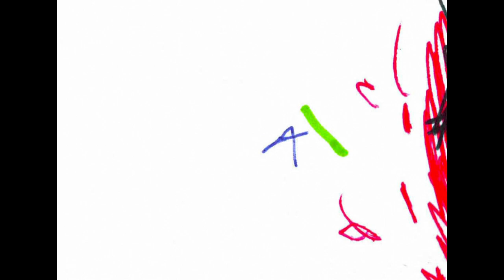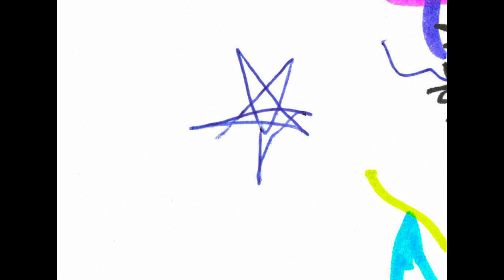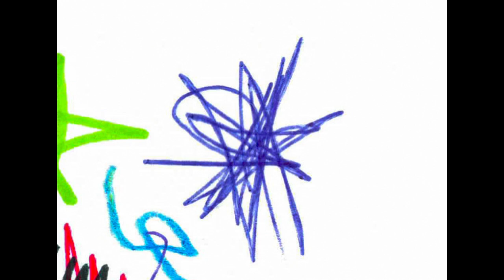R3N4 - Escalera///Cocina (2021)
Escalera y Cocina son dos canciones instrumentales.

0:00 Escalera
4:12 Cocina

Escalera está hecha con loops de cinta (tape loops) de distintas extensiones sobrepuestos, a los que se les aplicaron speed dubbing, scratch con los dedos y otras cosas.

Cocina fue hecha para el compilado de grabaciones K-seras del sello El bebo grabaciones (MX.DF) y salió titulada como "pium pium", pero se le cambió el nombre ya que tiene una grabación hecha mientras se lavan platos en la cocina.

El video es una animación cuadro por cuadro hecha por R3n4, la cual dura muy pocos segundos pero es repetida insistentemente al igual que los loops de cinta.

GXPX///2021.